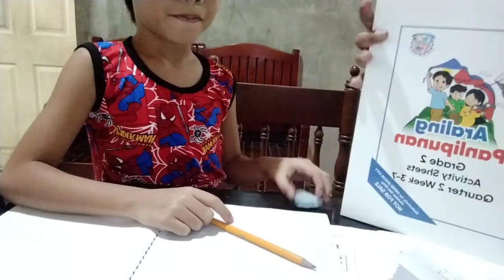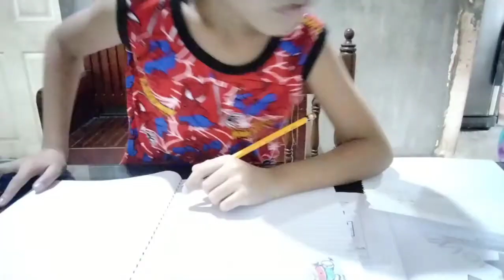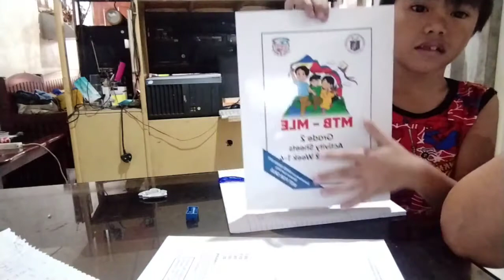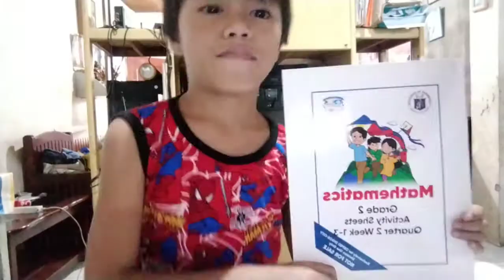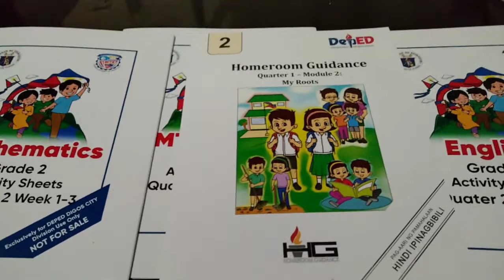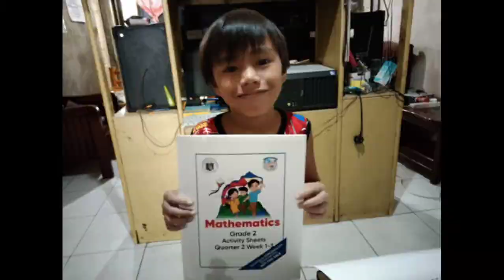PamparamPampam | Module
Steppings kahit ano Basta marelax muna bago tapusin ni atoy ang kanyang Module#Atoy TV